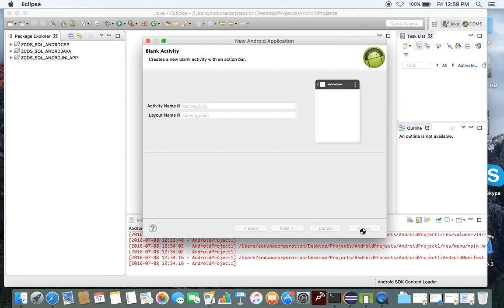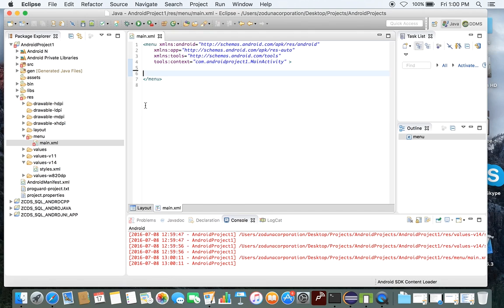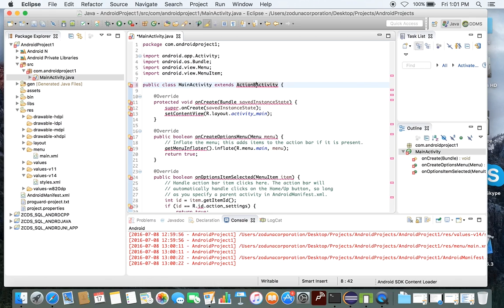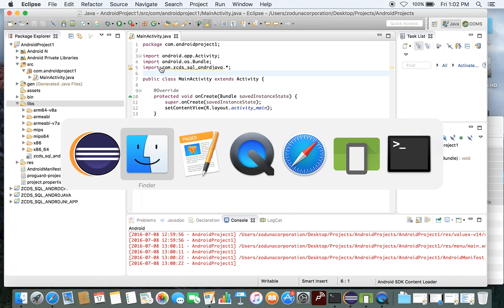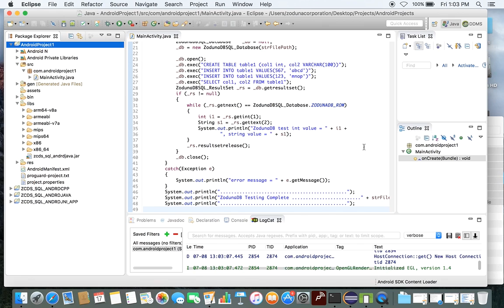Zoduna C DataStore Android Java using Eclipse IDE on OSX Example Program Tutorial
Tutorial to create a small program using the Zoduna Standard DataStore with the Java wrapper / bindings for Android using the Eclipse IDE Apple OSX desktop. Zoduna DataStore is a replacement DB for SQLite.